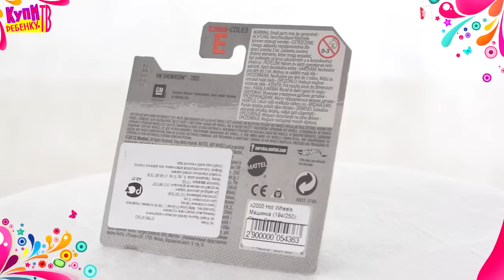Hot Wheels. Машинка (194250) Chevy Camaro